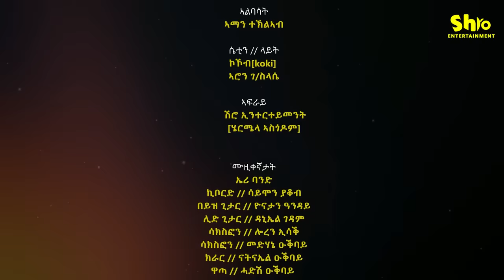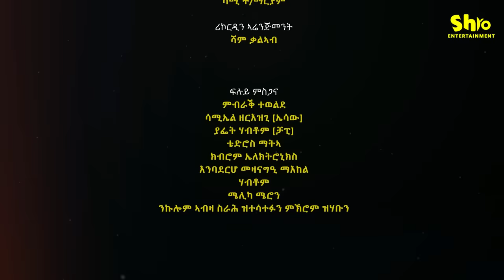Leminey - New Eritrean music 2024 - Eden Kesete and Samuel (esaw) - Eritrean music - Tigrinya music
New Eritrean music | leminey | Eden kesete and Samuel esaw